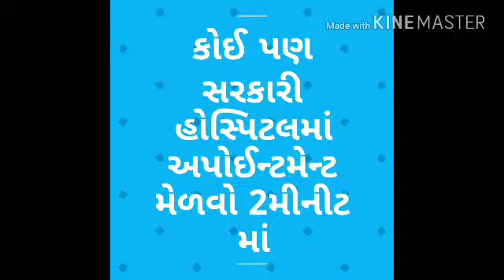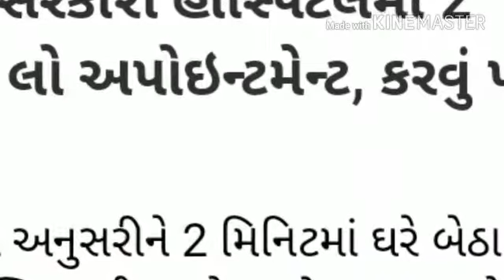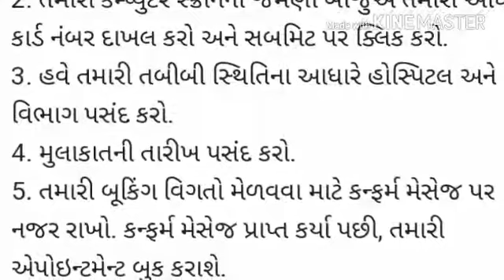કોઈ પણ સરકારી હોસ્પિટલમાં અપોઈન્ટમેન્ટ બુક કરાવો 2 મીનીટ માં,by raval jalpa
કોઈ પણ સરકારી હોસ્પિટલમાં અપોઈન્ટમેન્ટ બુક કરાવો 2મીનીટ by raval jalpa